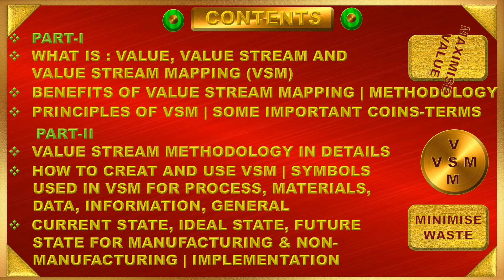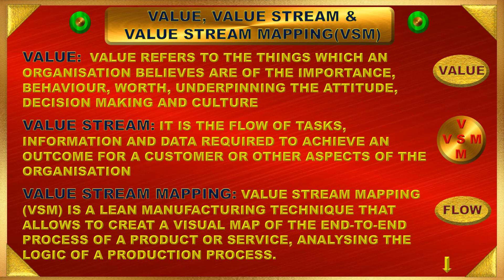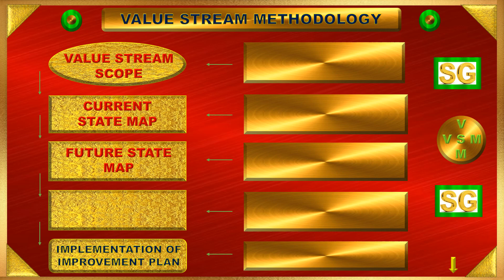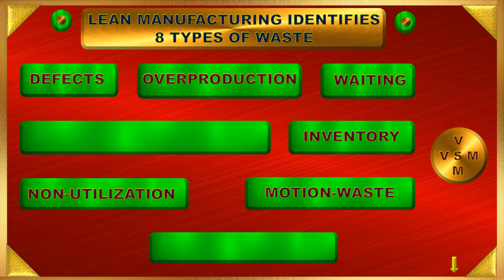VSM: VALUE STREAM MAPPING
VALUE STREAM MAPPING(VSM): ADDING VALUE TO YOUR PROCESS:
Value Stream Mapping (VSM) is a powerful tool for visualizing, analyzing, and optimizing the flow of materials, information, and processes to deliver maximum value to customers with minimal waste.
Value Stream Mapping focuses on delivering customer value by eliminating non-value-added activities in workflows. !!